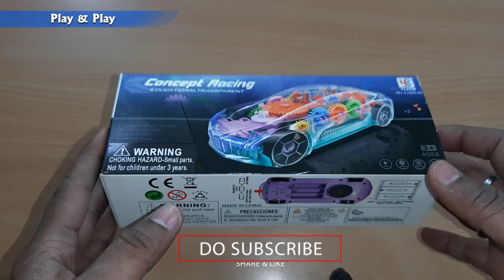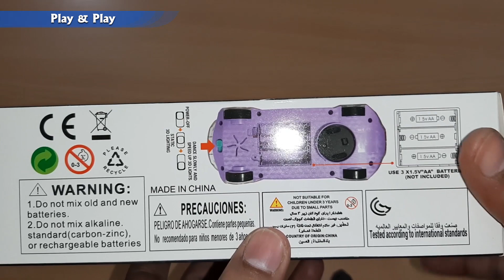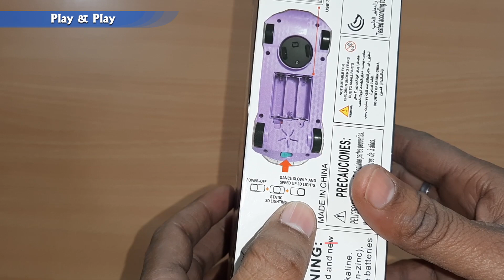Concept Racing Educational Transparent Mechanical Gear | Music & Light Toys Car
Adamic presents Concept Racing Educational Transparent Mechanical Gear Car Toy with Lighting & Music. This Car Enhance Brain Development and build Child’s Curiosity for New Things! Wonderful Music play on this Car. This attractive Transparent Car with Music & light is made from a good quality material, if your kids likes Car’s then this will be a best gift for your little one. Very Attractive and easy to use. Requires 3 AA batteries